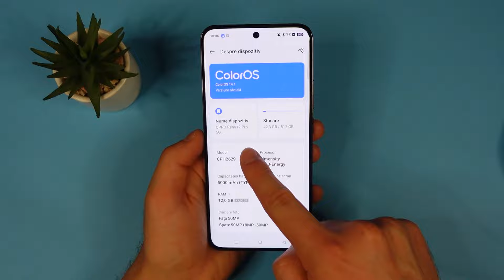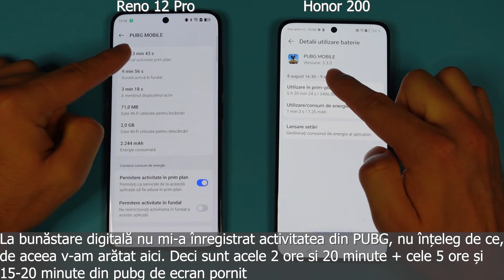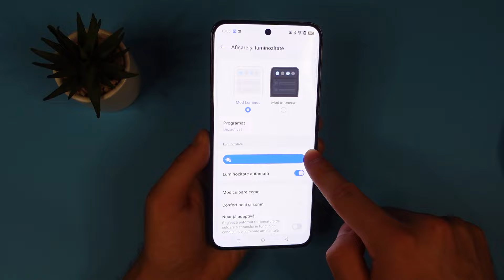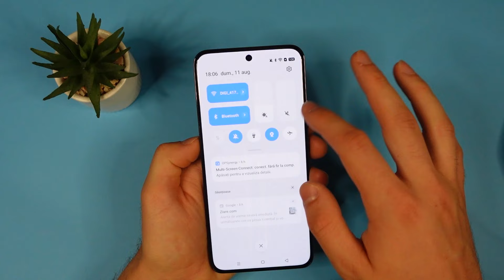Oppo Reno12 Pro - Autonomie SENZAȚIONALĂ, dar NU prea merită! - review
Salutare! Astăzi vă prezint review-ul meu al lui Oppo Reno12 Pro. Acest Oppo Reno12 Pro oferă o autonomie senzațională, dar totuși consider că per total nu merită 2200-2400 lei cât costă în acest moment. Totuși, hai să vedem ce poate și prețul corect!

Desfășurător:
00:00-00:35 - Intro, cu ce l-am comparat și prețul
00:35-01:15 - Performanța
01:15-02:32 - Autonomia bateriei
02:32-02:56 - Ecranul
02:56-05:20 - Camerele
05:20-06:42 - Altele + Design
06:42-08:21 - Concluzii: Părțile slabe, părțile bune și prețul corect
08:21-08:50 - Outro, membri, like și abonare PLZZ

Link-uri afiliate și diverse recomandări de ale mele:

- cărturești, recomand să citiți cărți de educație financiară, dezvoltare personală și despre sănătate, aș zice că e chiar un lucru necesar!

@1romantech sunt și pe tiktok și X (twitter)